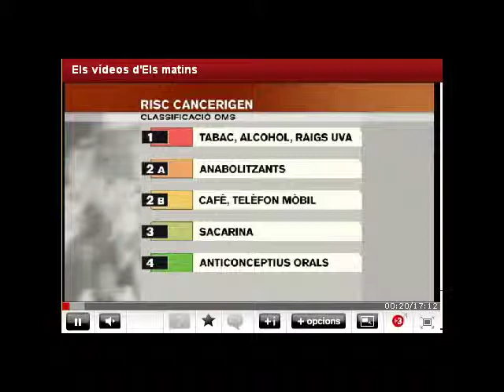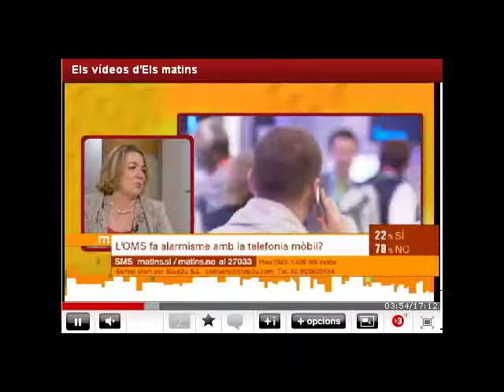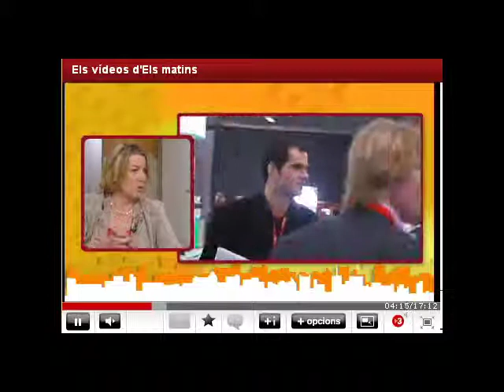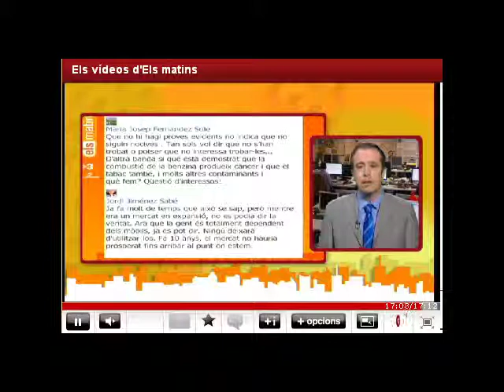elmatinsTV30206.mp4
Els Matins. TV3. 02/06/2011. Telèfons mòbils i càncer. Teléfonos móviles y cáncer. Mobile phones and cancer.